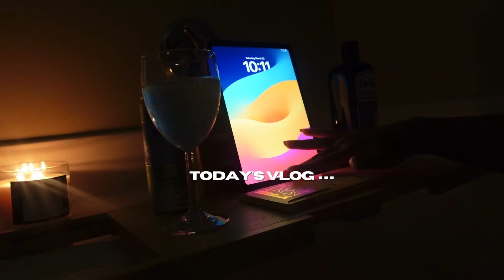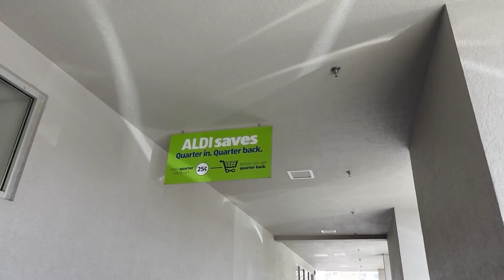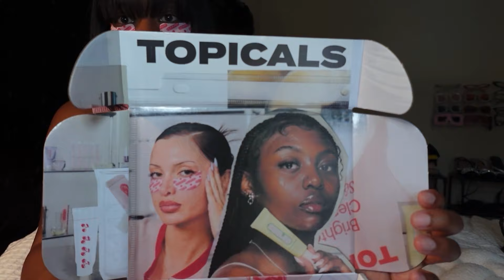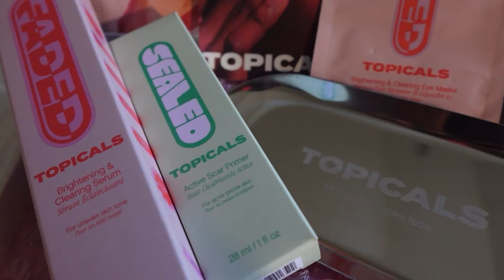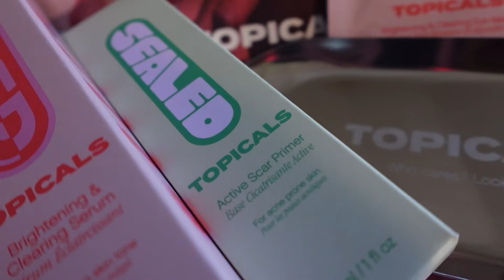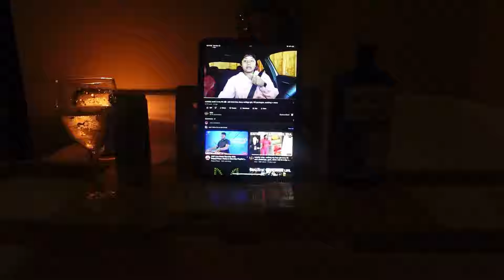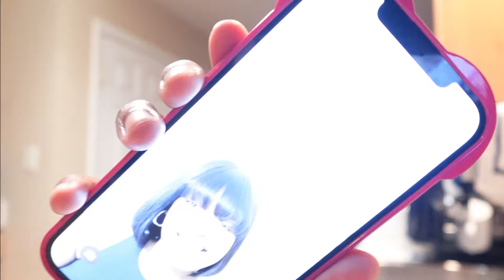VLOG: TOPICALS SENT ME PR + GOOGOO HAIR + MY SELF CARE NIGHT, GOOD MOLECULES SKINCARE & LASER UPDATE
Hey y’all! If you’re an OG thanks for coming back and checking out my content. You a real one! 🫶🏾

Today’s video is another vloggy vlog. We’re doing a little cooking, a little shopping, of course going to Dunkin, attending a birthday dinner, doing a hair collab featuring GooGoo Hair Extensions + unboxing PR from Topicals. Literally alllll the things girl, all the things!

I hope you enjoy today’s vlog! We’re almost at 1.5K babes! 🫶🏾

*SEEN OR MENTIONED IN TODAY’S VIDEO*
-LUVME Hair Yaki Straight Bob Wig
-Good Molecules Hydrating Facial Cleanser
-Good Molecules Niacinamide Brightening Toner
-Good Molecules Discoloration Serum
-Good Molecules Lightweight Moisturizer
-Good Molecules Hydrating Oil
-The Ordinary Hyaluronic Acid Serum
-The Ordinary Niacinamide Serum
-The Ordinary AHA BHA Peeling Solution
-The Ordinary Salicylic Acid Solution
-Faded Serum Eye Masks
-Faded Brightening & Clearing Serum
-Sealed Active Scar Filling Primer

*PR PACKAGES*
Mailing Address:
All Things LaShae
LaShae Settles

*FILMING EQUIPMENT*
Best Buy Sony ZV1F Camera + Vlogger Kit
Soft Lights
Soft Light Bulbs
Camera Silicone Case

*TIME STAMPS*
0:00 Vlog Preview
0:33 Welcome Intro
2:12 Dollar Tree
2:59 Aldi + Lunch
3:48 Goo Goo Hair Extensions
7:48 Content Creator Rant
10:46 Unboxing Topicals PR
14:25 Self Care Night + Bubble Bath
19:03 Birthday Dinner + Dunkin
22:06 Vlog Checkin + Chit Chat + Outro